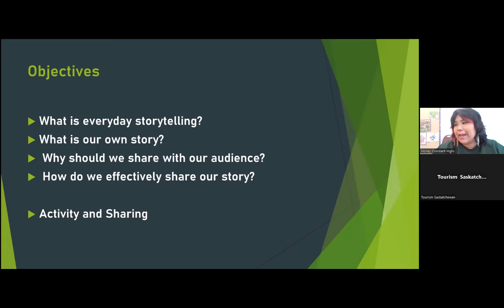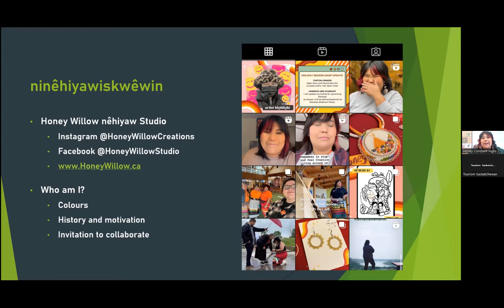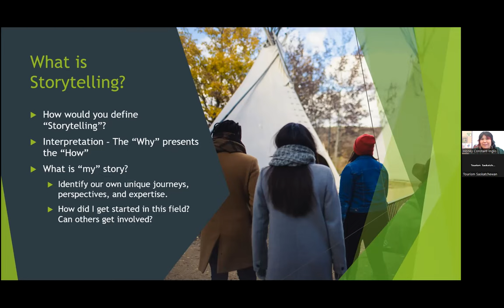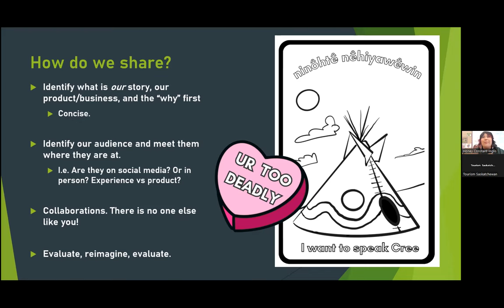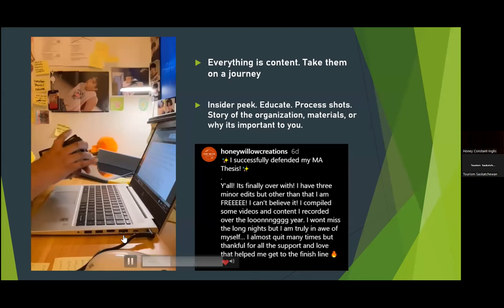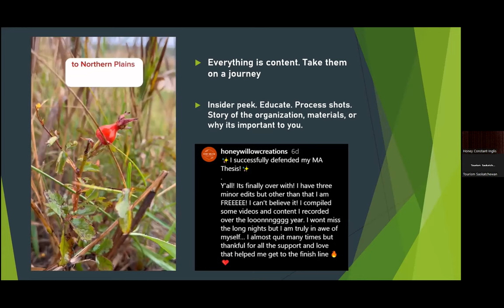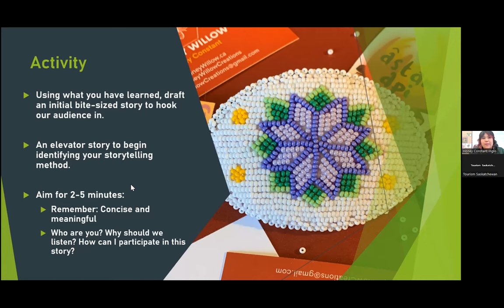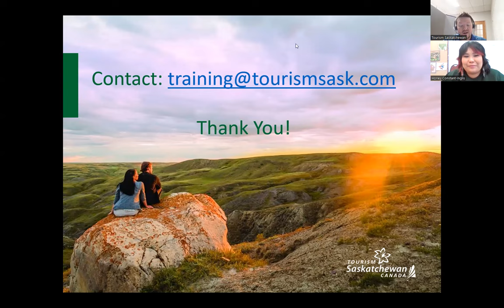The Positive Impact of Storytelling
The Positive Impact of Storytelling explores storytelling as a means to strengthen our connection with our audience and brand for memorable customer experiences. Join Honey Constant-Inglis who will take us through the pace of reflecting on your own stories, identifying target audience, the “why” of your content, and provide an opportunity to put learning into action.

Speaker:
Honey Constant-Inglis nitisîyikasôn, pakitahwâkan-sâkahikanihk ochi niy

Hi! I’m Honey Constant-Inglis (They/She) and I am a Plains Cree woman from Sturgeon Lake First Nation. I am a self-employed artist and heritage educator with my business: Honey Willow nêhiyaw Studio. As of October 12th, I will be defending my Masters Thesis focused on Plains and Indigenous Archaeology, Anti-Racist Education, and Storytelling.

Honey Willow nêhiyaw Studio is an inclusive and welcoming space for everyone on their reconciliation journey. Our community is the heart of our work that honours Indigenous heritage through workshops, beadwork, and community initiatives. We create space for dispelling myths, turning theory into practice, and connecting meaningfully with one another.